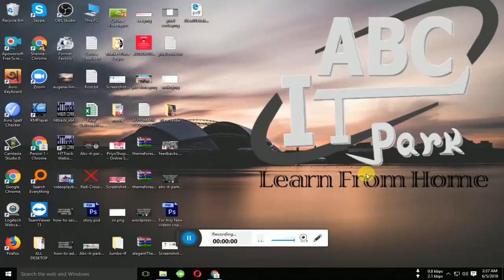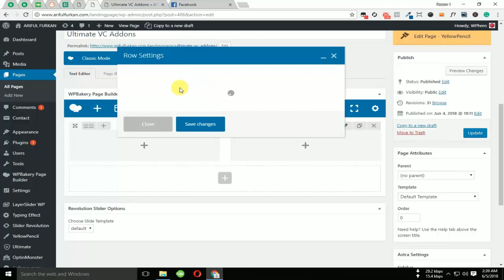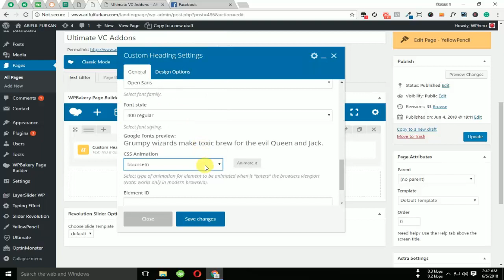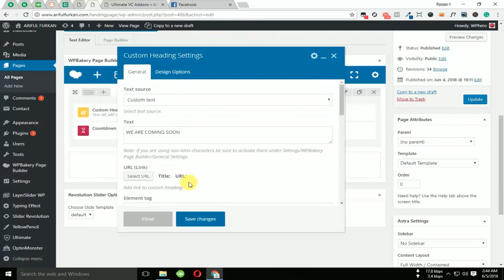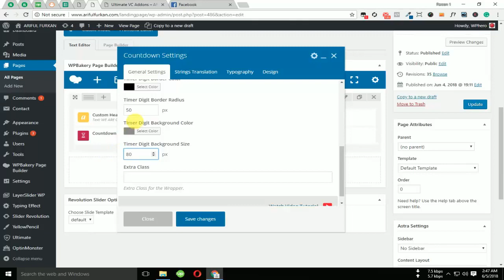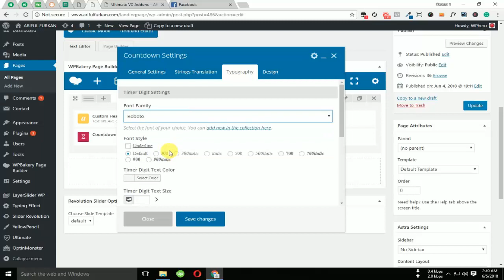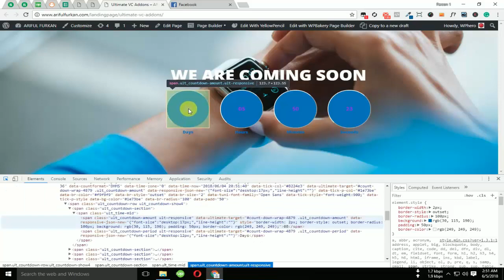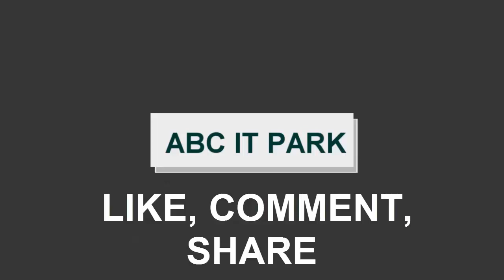Ultimate Addons For Visual Composer - Bangla Tutorial - Countdown Element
Ultimate Addons For Visual Composer - Bangla Tutorial - Countdown Element  by Ariful Furkan ceo of ABC IT PARK. My certificate name is Md. Ariful Islam and i am Known as Ariful Furkan in the virtual world.

Stay with us. Thanks